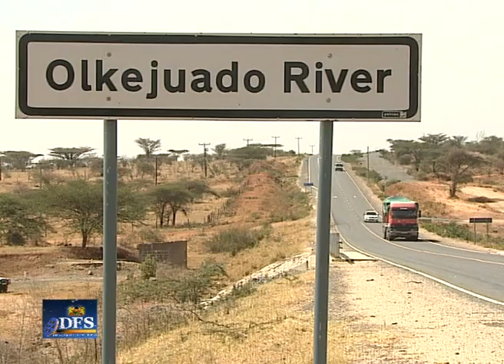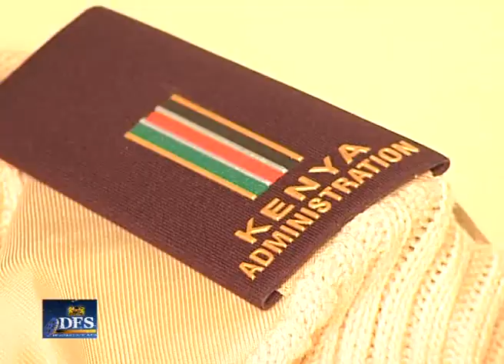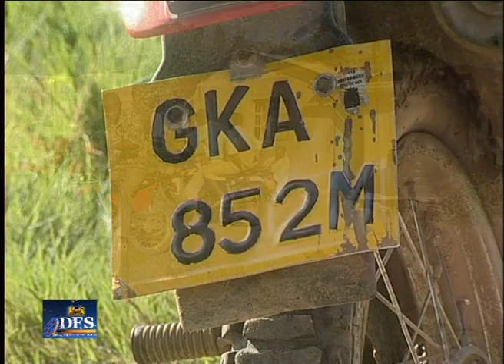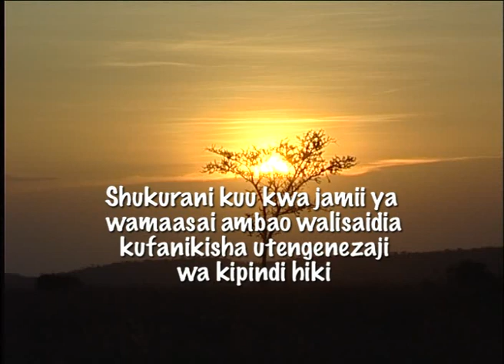Jamii ya Wamasai English Swahili Translation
This is a Swahili Documentary highlighting the Maasai culture and their ever changing lifestyle. I did the Voice Over of this Documentary to highlight changes in the erroneous weather patterns and how this affects their pastoral lifestyle. The Maasai are forced to change their Livestock herding culture to learn a new way of life, farming. This helps them substitute their source of food and income. Enjoy it. (Video Courtesy of Department Of Film Services Kenya, and Ministry of Information.)